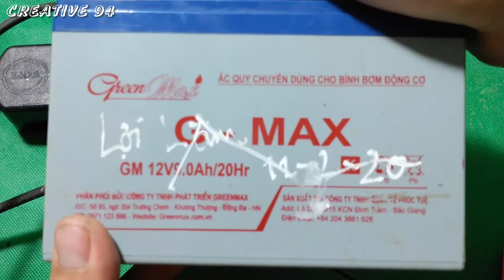HOW TO MAKE 12V BATTERY CHARGER AT HOME - 12 VOLT BATTERY CHARGER